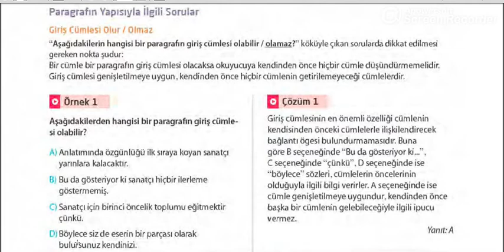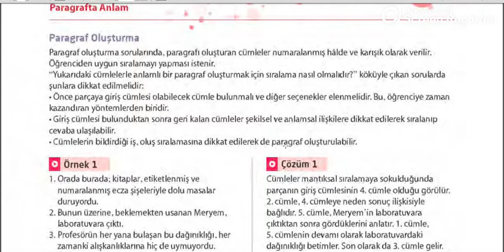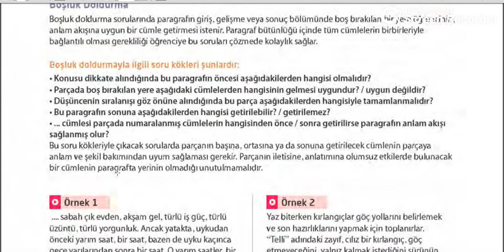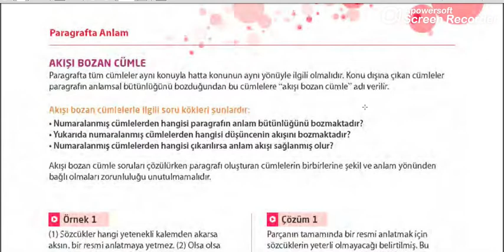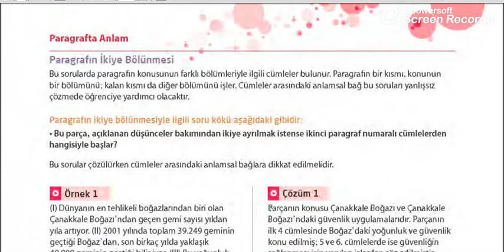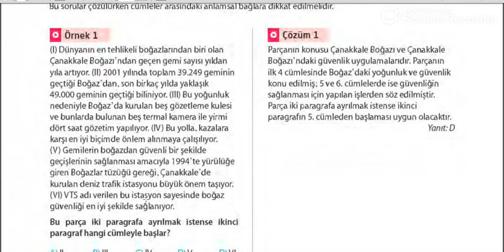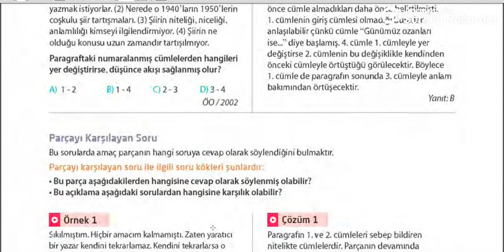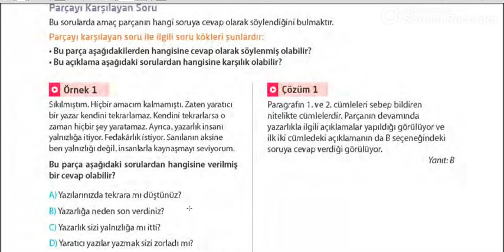8.SINIF TÜRKÇE PARÇADA ANLAM 2.BÖLÜM